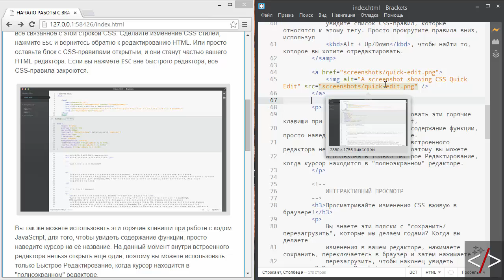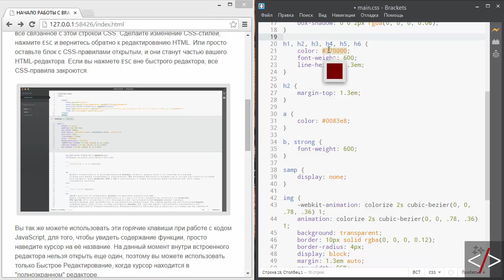Brackets урок 8. Быстрый просмотр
Замечательная штука. Позволяет просматривать картинки и цвета сразу в редакторе.